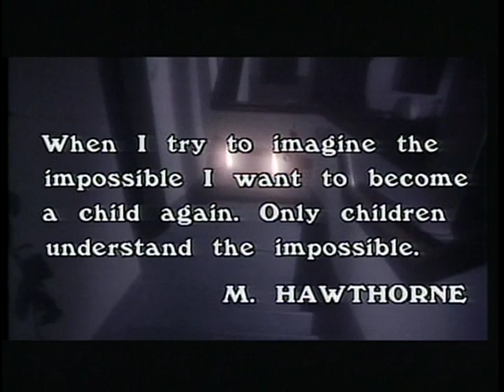The Sweet House of Horrors (1989) TV Movie Trailer - Jean-Christophe Brétigniere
A murdered couple return from the beyond to care for their two young children, as well as seek revenge against their killer, accept their children's step parents, and try to prevent their house from being sold. Directed by Lucio Fulci. Starring: Jean-Christophe Brétigniere, Cinzia Monreale, Lubka Lenzi & Vernon Dobtcheff